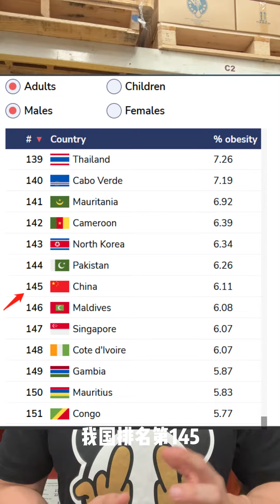新西兰胖子多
从经济社会学+营养学的角度来分析一下这个问题，新西兰的肥胖率真的还挺高的，一开始我以为是错觉，后来查了数据才发现确实很高。这和当地人的生活方式和饮食习惯有密不可分的关系。从三个角度简单剖析一下为什么会发生这种情况。这类原创内容做起来真的很烧脑和费时间，如果觉得有帮助的话，请一键三连支持一下我！